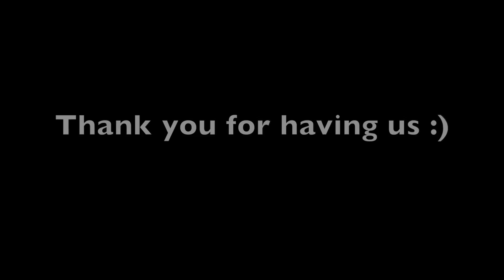The craziest thing happened!!!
So the craziest thing happened. We were invited to the Power of Video conference. They asked us to go on the Radio with Shaun. Shaun was such a cool guy.  It all happened last minute. Thank you so much Shaun, the power of video, Brittany, Billy and Damien!